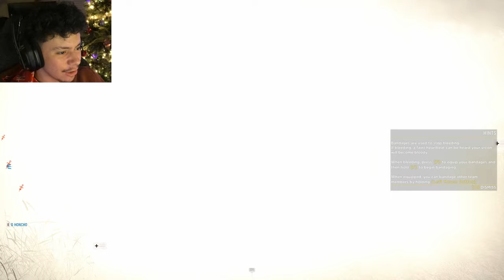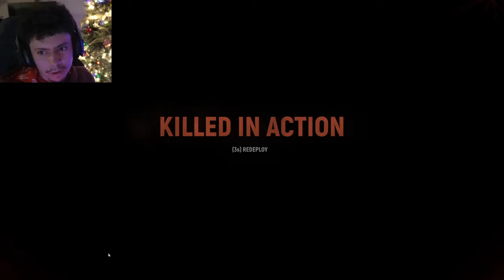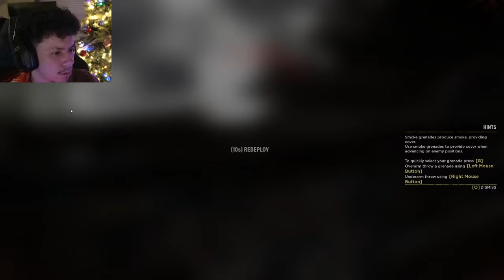This Game Is Where Real Men Are Made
Dive into the gritty and intense world of 'Hell Let Loose,' a game that tests the mettle of those who dare to enter its battlefield. In this episode titled 'This Game Is Where Real Men Are Made,' we explore the unparalleled realism and strategic depth that sets 'Hell Let Loose' apart as a WW2 shooter where courage, teamwork, and tactical acumen lead to victory.